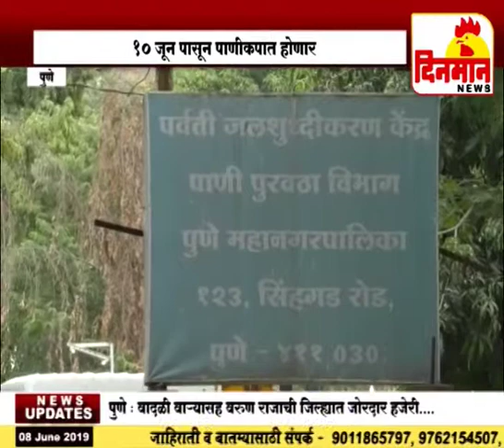१० जून पासून पाणीकपात होणार